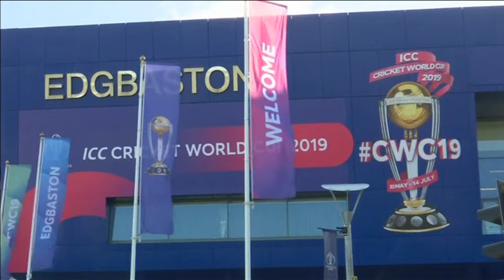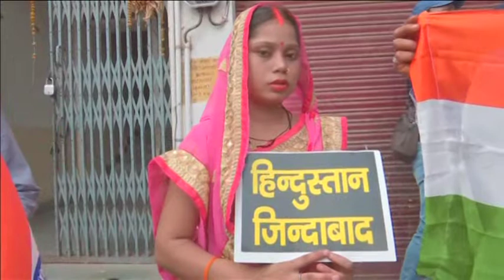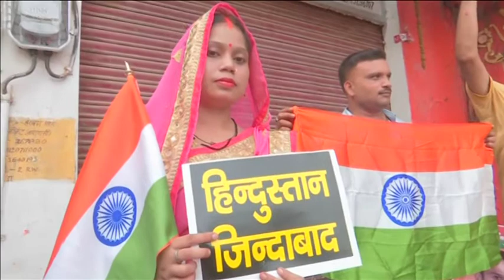Fans throng Edgbaston forIndia-Bangladesh World Cup clash